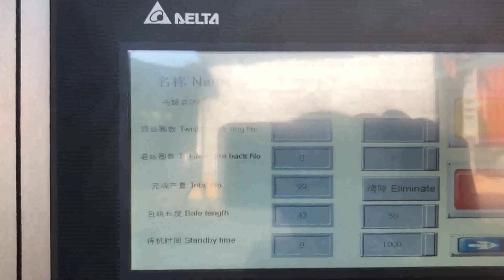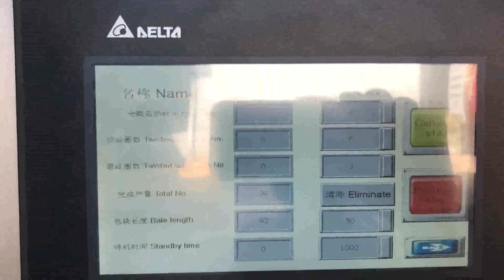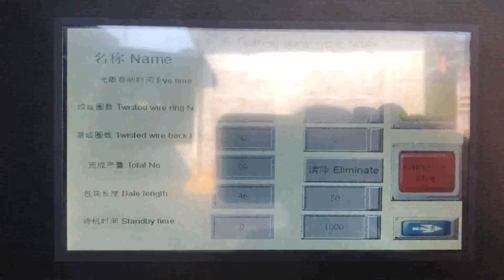new latest model waste paper pressing machine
Waste Paper And Cardboard Pressing Scrap Bundling Peru, New Zealand, Automatic Horizonal Waste Paper Pressing Machine, Find Complete Details about Automatic Horizonal Waste Paper Pressing Machine,Waste Can Pressing Machine from Other Packaging Machines Supplier or Manufacturer, Zhengzhou Shuliy Machinery Co., Ltd. Automatic Horizonal Waste Paper Pressing Machine Greece, Nepal, baling machine Hydraulic Vertical Waste Paper Baler Pressing and Strapping Machine, US $ 100, 500, Set, Other, New, Case, Film.Source from Hangzhou Royall Import Export Co., Ltd. on Alibaba.com. baling machine Hydraulic Vertical Waste Paper Baler Mauritius, Estonia, China Top Quality Up, down Moving Door Waste Paper Pressing Machine, Find Complete Details about China Top Quality Up, down Moving Door Waste Paper Pressing Machine,Paper Pressing Machine,Corrugated Cardboard Press Machine,Waste Paper Baler from Paper Processing Machinery Supplier or Manufacturer, Shanghai Jiajing Machinery Co., Ltd. 2018 China High Quality Waste Paper And Plastic Pet Lithuania, Denmark, China Automatic waste paper cardboard plastic bottles baling packing pressing baler machine, Find details about China Recycling pressing baler machine, waste cardboard baler machine from Automatic waste paper cardboard plastic bottles baling packing pressing baler machine, Qingdao Sipingdafa Hello Baler Machinery Co., Ltd. China Top Quality Up Italy, down Moving Door Waste Belgium, China Hydraulic waste paper cardboard recycling pressing packing baler machine, Find details about China bale packing machine, bale pressing baler machine from Hydraulic waste paper cardboard recycling pressing packing baler machine, Qingdao Sipingdafa Hello Baler Machinery Co., Ltd. China Automatic waste paper cardboard plastic Japan, Turkey, Quality Intelligent pressing machine for seamless, find quality New Products, Other Apparel Machines New Products from Jiangmen Yetom Plastic Products Co., Ltd. of China Suppliers, 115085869. China Hydraulic waste paper cardboard recycling Yugoslavia, Brazil, Press Machine, Pressing Machine, Hydraulic Press Machine manufacturer, supplier in China, offering Hydraulic Scrap Metal Briquette Making Machine, Automatic Hydraulic Baling Machine for Paper Recycling, Cardboard Box Waste Paper Press Baler Recycling Machine and so on. Intelligent pressing machine for seamless of New Norway, Tanzania, Find here Waste Paper, Paper Scrap manufacturers, suppliers exporters in India. China Hydraulic Scrap Metal Briquette Making Albania, Canada, The conventional office paper recycling process reduces used paper to a pulp prior to cleaning and re, forming. The difficulty of collecting and sorting waste paper, the low process yield and the, Waste Paper Antigua and Barbuda, Paper Scrap Latest Price Namibia, China Hydraulic Pressing Machine manufacturers, Select 2020 high quality Hydraulic Pressing Machine products in best price from certified Chinese Hydraulic Press manufacturers, Hydraulic Press Machine suppliers, wholesalers and factory on Made, in, China.com Pet Bottle Bale Pressing Machine Mexico, Buy Bale Pressing Puerto Rico, Waste Paperboard Baler, Automatic Baler Machine, Pressing and Strapping Machine manufacturer, supplier in China, offering Waste Paperboard Hydraulic Pressing and Strapping Machine with ISO 9001, Mjry, 3, 1600, Creasing and Die, Cutting Machine, Big size,, Mjrs, 1 Hydraulic Mill Roll Stand for Paper, Bahamas, PDF Cameroon, China Hydraulic Pressing Machine India, Hydraulic Pressing Spain, Waste Paperboard Hydraulic Pressing and Strapping Austria, Latvia, Hydraulic Pressing Baler Machine for Zimbabwe, Philippines,